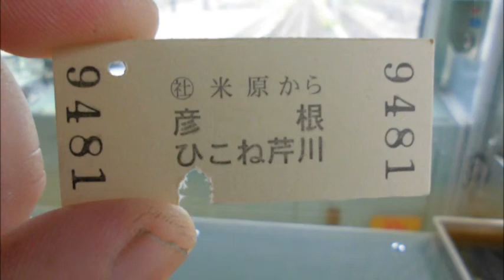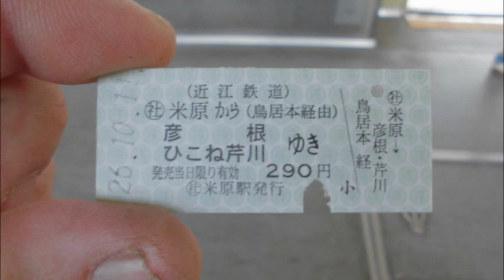モリオのオッサン ・ 「近江鉄道の旅」(米原駅～彦根駅) ・ 2014/10/11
近江鉄道に乗って、米原駅から彦根駅まで乗りました。
地元では「近江ガチャコン」との愛称で呼ばれる電車です。